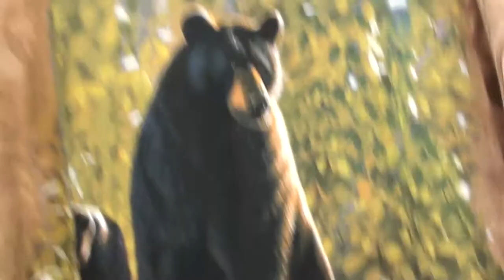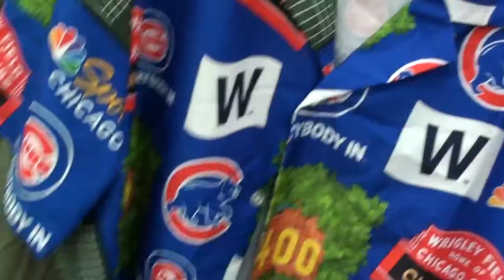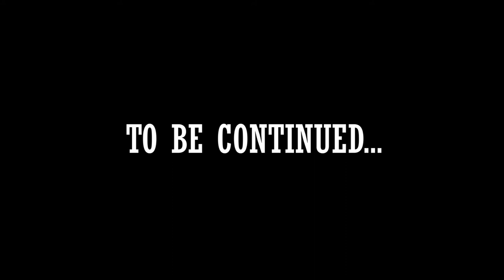THRIFTING FOR FITS CALL IT "THRIFITTING" ep. 1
Going to a thrift store to find potential fits. See what I pick out you wont regret it!
Song: Free Lif Freestyle by Xzav1er